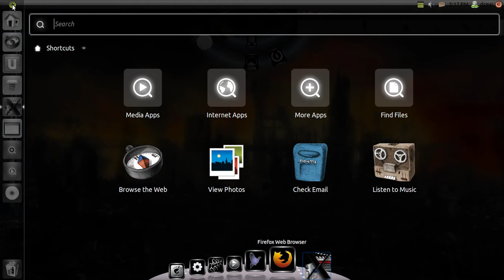Ubuntu 11.04 Recording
Just testing this screen recording software